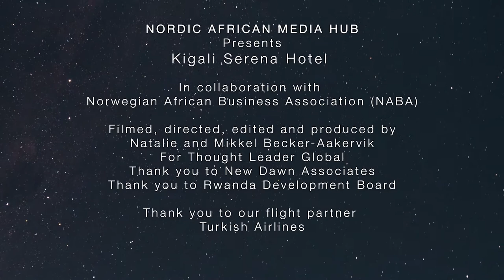Nordic-Africa Media Hub presents: Kigali Serena Hotel